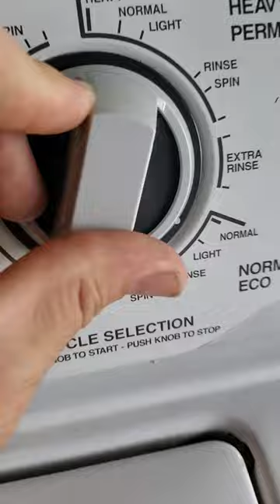this washer is illegal